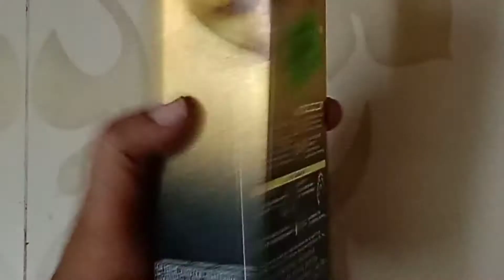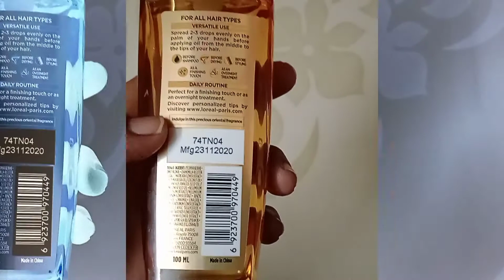How to use hair serum? | Loreal extraordinary oil serum review in tamil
L'Oreal Paris extraordinary oil serum
best oil serum
hair serum